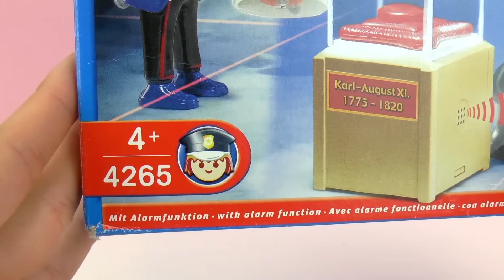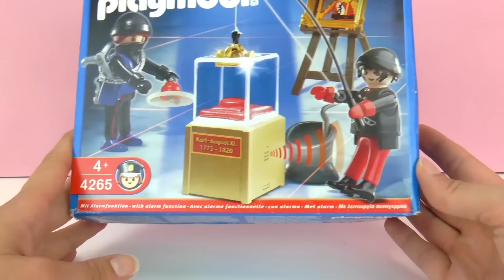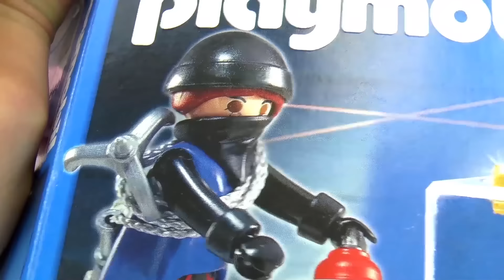Playmobil 4265 | Ladrones de corona en el museo